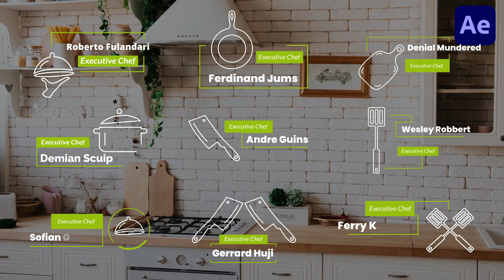Chef Titles | After Effects Template